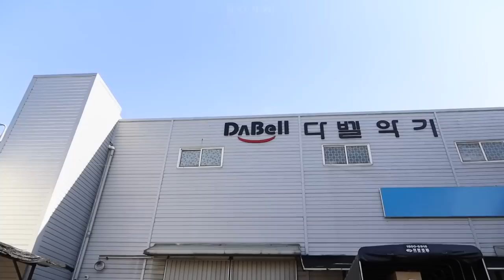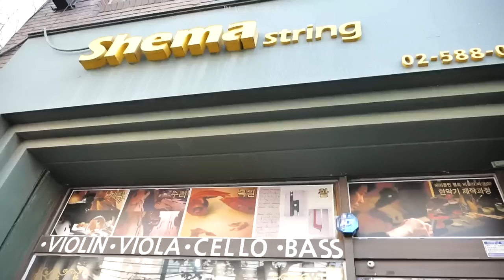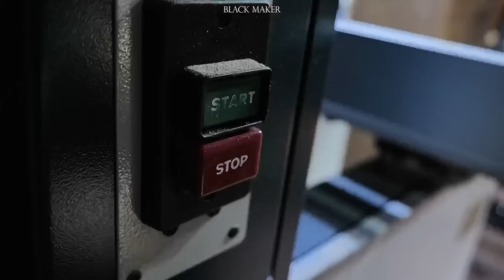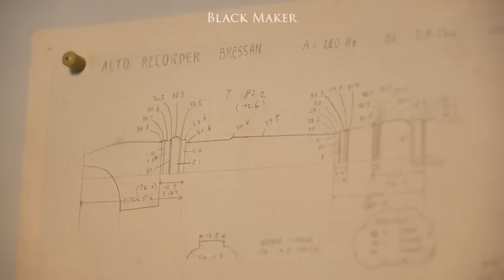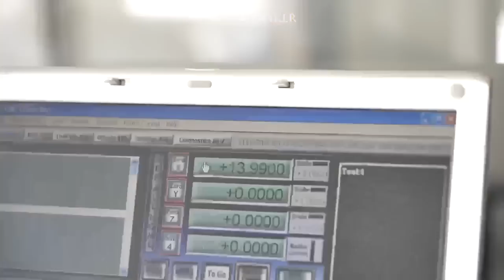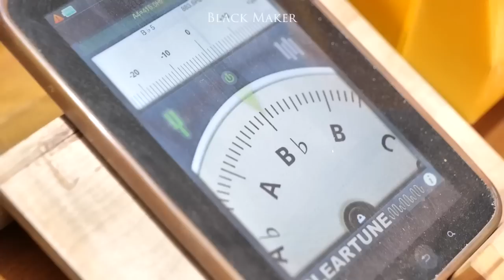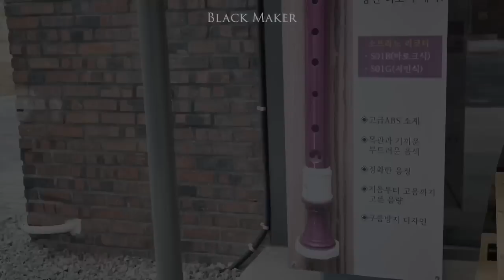Amazing Views! Best Instrument Manufacturing Process Videos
00:00:00 Process Of Making Classical Guitar. South Korean Instrument Master
00:12:26 Process of Making Harmonica in Korean Factory
00:23:00 Process Of Making Violin. South Korean Instrument Master
00:31:30 Process of Making Instrument Recorders. Korean woodwind instrument Master